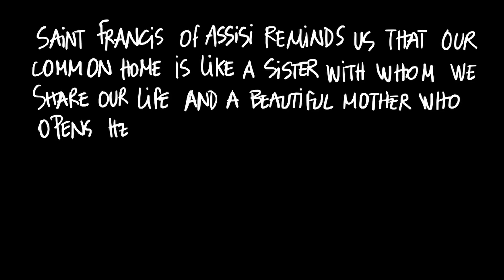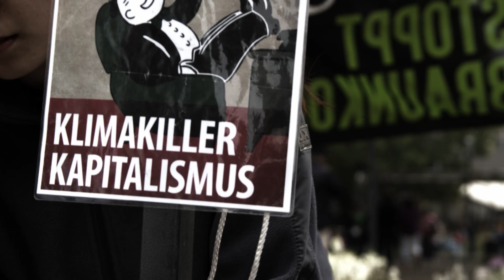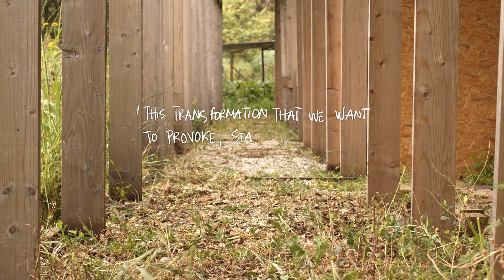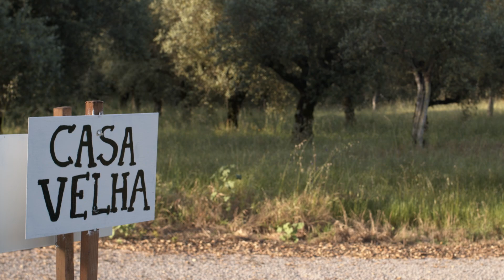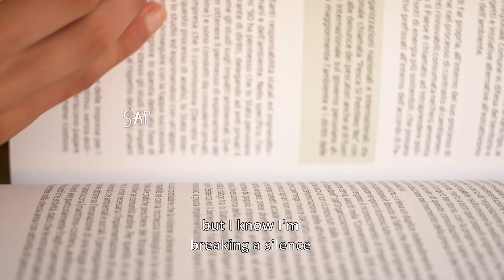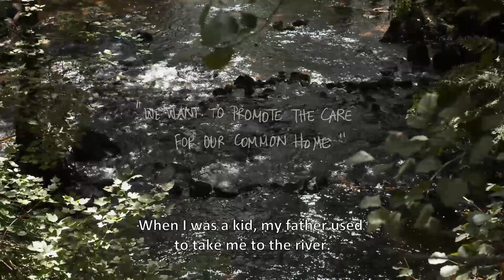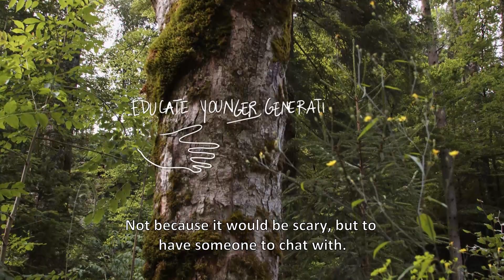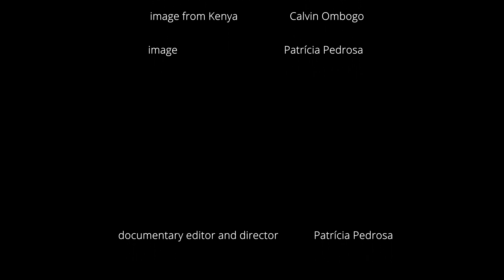Documentary: The future lies with youth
Youth from Germany, Switzerland, Kenya, Italy, Spain, and Portugal open up about their engagement for climate justice, concretely showing activism in all its facets. From working with local schools to leading land conservation actions to participate in demonstrations, to looking inwards and going through an ecological conversion; they are doing all they can to care for the planet earth. Their belief and enthusiasm are contagious and represent a sheer of hope in a time of climate crisis.

Produced by CIDSE within the “Change for the Planet- Care for the People” initiative
Funded by the KR Foundation
Directed by Patricia Pedrosa, Box Utopia